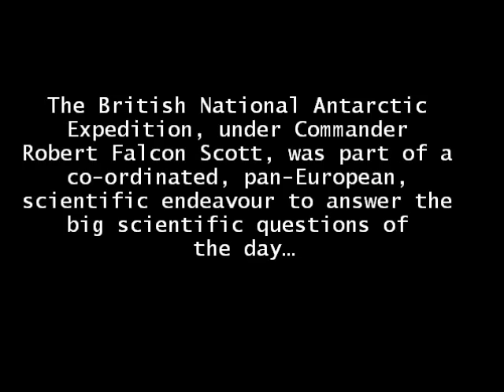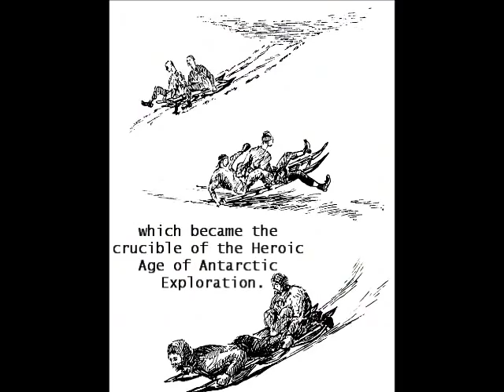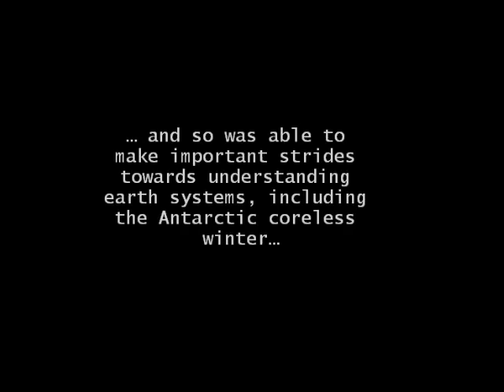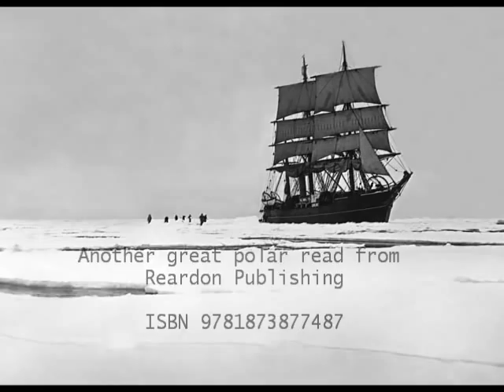Discovery Illustrated isbn 9781873877487 Captain Scott, Discovery Expedition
It is centenary time in the Antarctic. Everyone knows Captain Robert
Falcon Scott died on his way back from the South Pole in 1912 but how
many people are aware of his earlier, highly successful venture south
aboard 'Discovery' from 1901-4? One hundred years later, the story of
this first truly scientific expedition to the Antarctic is vividly told
in 'Discovery Illustrated', written by descendants of two of Scott's
companions, Chief Engineer Reginald Skelton and Dr Edward Wilson.
Judy Skelton and David Wilson have used the expedition's original
photographs, paintings and drawings, together with extracts from their
forebears' journals, to give the reader an experience of this voyage of
exploration as close as possible to that of the men who were there.

Their scientific achievements were truly remarkable. The members of the
expedition were the first men to travel any distance into the interior
of the Antarctic continent, surveying and making meticulous
geographical observations as they battled to survive the hostile
elements. They also studied and recorded the geology and the flora and
fauna, discovering huge numbers of new species, and took copious,
magnetic, meteorological and gravitational measurements.
Stories of football on the ice - with the enthusiastic participation of
a penguin - musical and theatrical entertainments, as well as 'The
South Polar Times', 'Discovery's' winter magazine, amply illustrate the
lighter side of expedition life.

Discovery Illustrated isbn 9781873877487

It is centenary time in the Antarctic. Everyone knows Captain Robert Falcon Scott died on his way back from the South Pole in 1912 but how many people are aware of his earlier, highly successful venture south aboard 'Discovery' from 1901-4? One hundred years later, the story of this first truly scientific expedition to the Antarctic is vividly told in 'Discovery Illustrated', written by descendants of two of Scott's companions, Chief Engineer Reginald Skelton and Dr Edward Wilson. Judy Skelton and David Wilson have used the expedition's original photographs, paintings and drawings, together with extracts from their forebears' journals, to give the reader an experience of this voyage of exploration as close as possible to that of the men who were there.

 Their scientific achievements were truly remarkable. The members of the expedition were the first men to travel any distance into the interior of the Antarctic continent, surveying and making meticulous geographical observations as they battled to survive the hostile elements. They also studied and recorded the geology and the flora and fauna, discovering huge numbers of new species, and took copious, magnetic, meteorological and gravitational measurements.

Stories of football on the ice - with the enthusiastic participation of a penguin - musical and theatrical entertainments, as well as 'The South Polar Times', 'Discovery's' winter magazine, amply illustrate the lighter side of expedition life.